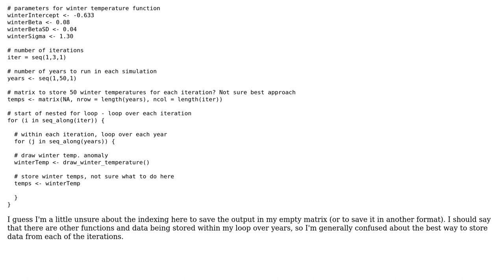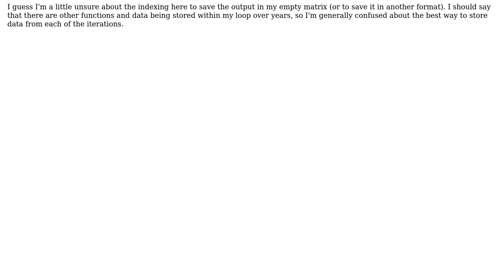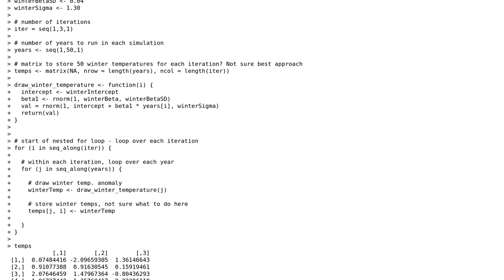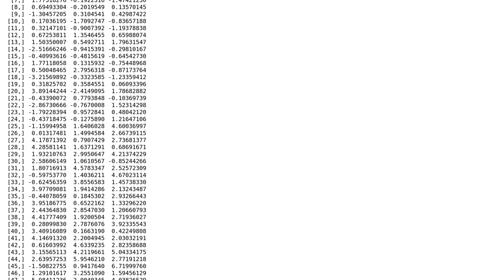saving output from a nested for-loop in R (2 Solutions!!)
saving output from a nested for-loop in R

With thanks & praise to God, and with thanks to the many people who have made this project possible! | Content (except music & images) licensed under CC BY-SA | Music | Images & others | With thanks to user Santiago Capobianco user neilfws user Jason and the Stack Exchange Network Trademarks are property of their respective owners. You are responsible for your own actions.